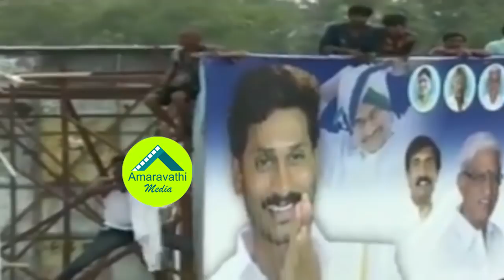గుడివాడలో చంద్రబాబుకు జగన్ అదిరిపోయే ఛాలెంజ్| YS Jagan Challenged Chandrababu in Gudivada Padayatra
YSR Congress Party Chief YS Jagan Slams Chandrababu Naidu over Women Protection Failures in AP. He Challenged Chandrababu Naidu over this issue.
Watch YS Jagan Padayatra Speech in Gudivada.